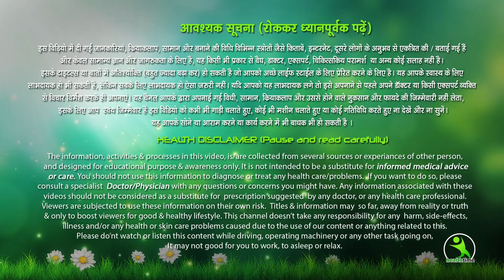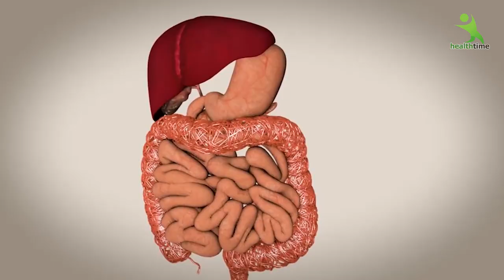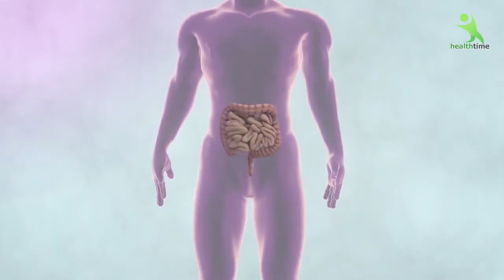हाय हाय मोटापा नहीं, बाय बाय मोटापा!!!! सिर्फ ये काम कर लो मोटे से मोटा पेट और फालतू की चर्बी गायब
हाय हाय मोटापा नहीं, बाय बाय मोटापा! सिर्फ ये काम कर लो मोटे से मोटा पेट और फालतू की चर्बी गायब, सिर्फ यह तीन काम कर लो आपका मोटापा सदा के लिए गायब हो जाएगा आपके पास भी नहीं फटके गा